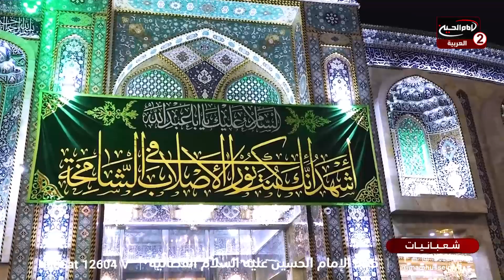شعبانيات (3): ولادة ابي الفضل العباس عليه السلام، مع عبد الرحمن النصيري ،احمد خضر ،محمد تقي،1445 ق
اسم البرنامج: شعبانيات

تقديم: عبد الرحمن النصيري
احمد خضر
محمد تقي

  الضيف: فرقة انشاد دار المصباح الحسيني الشعائري

موضوع الحلقة: ولادة ابي الفضل العباس عليه السلام
الحلقة : 3
كود البرنامج :  10.22543
التاريخ :1445 ق

المواضيع الجانبية: فضائل ابي الفضل العباس عليه السلام
خصائص ابي الفضل العباس عليه السلام
قصيدة رثاء بحق ابي الفضل العباس عليه السلام
ماذا يجب على الرادود الحسيني؟

       التصنيف : اشخاص

أساليب و طرق ايصال المساعدات المالية لقناة الامام الحسين عليه السلام:

١- عبر مكاتب شركات التحويل المالي في مدينة كربلاء المقدسة الى قناة الامام الحسين عليه السلام
٠٠٩٦٤٧٨٢٢١٨٠٠٠٥العراق

٢- عبر ارسال رسالة باسم لبيك ياحسين الى رقم هاتف قسم العلاقات العامة في القناةsmsاو الواتس آب
٠٠٩٦٤٧٨٢٢١٨٠٠٠٥العراق

اب ستور:
Imam husseintv by IMAM HUSSEIN TELEVISION NETWORK

موقع قناة الامام الحسين عليه السلام الثانية باللغة العربية:

https//Imamhussein2.tv